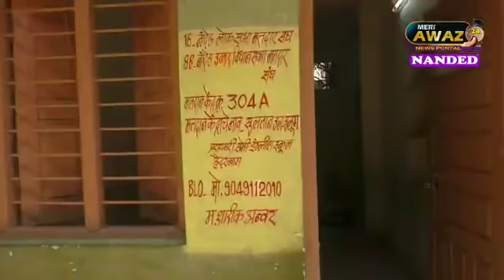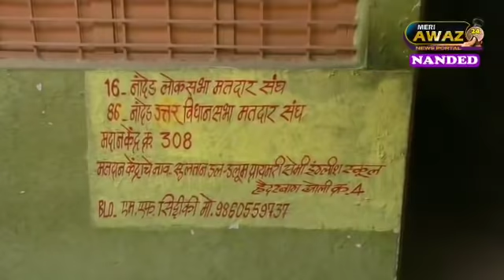Sultan Ul Uloom Primary School Hyder Bagh Ka Achank Band Se Parents Me Bachani Ka Mahool